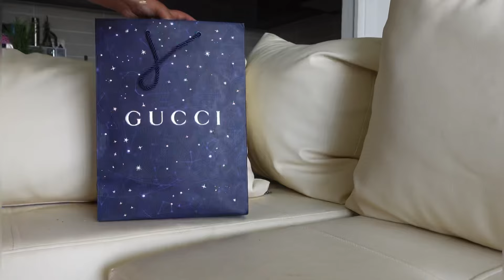Birthday Vlog: Preparations | Picnic | Luxury Unboxing | K⭕️NKA